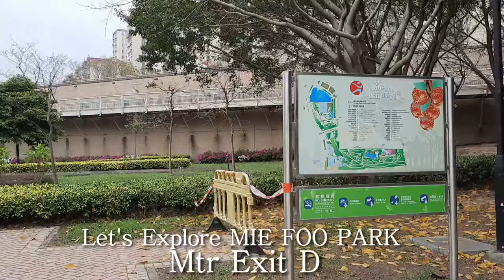MIE FOO SKATE PARK AND MINI GARDEN, HONGKONG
Just a stone's throw away from the Mei Foo MTR station, this stalwart skateboarding spot boasts numerous street-element obstacles such as quarter pipes, stairs, mini ramps, stairs, rails, and more. Spanning across a 1,600 sq m space, the skatepark also has a skate bowl suitable for skateboarding, inline skating, freestyle scooter, and freestyle BMX – so basically, any form of wheels you can attach to your body. The park is the first international standard skate plaza in Hong Kong certified by Street League Skateboarding making it the ideal training ground for those serious about their two or four-wheel sport.